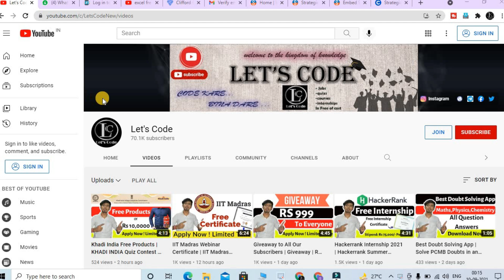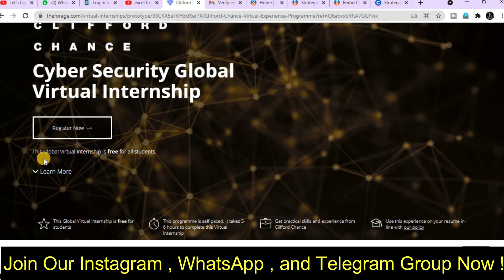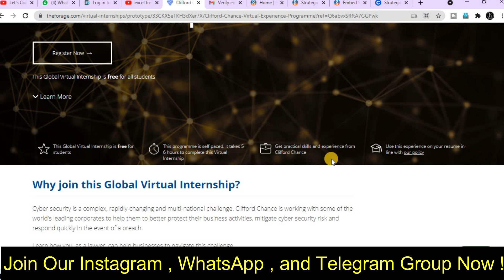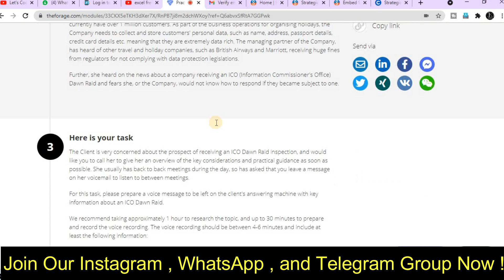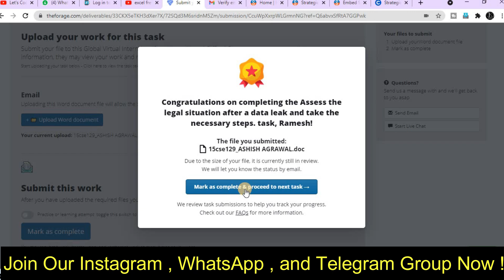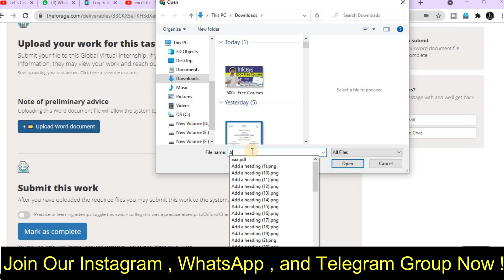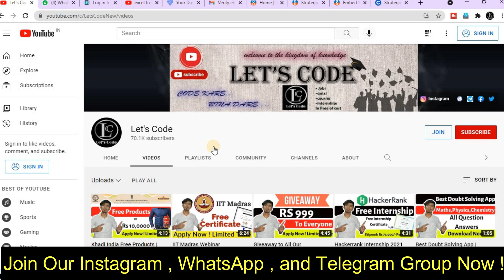Cyber Security Internship | Free Internship Certificate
About this video:
In this video you will  know about Cyber Security Internship

Topics covered in this video:
noida cyber cell internship
ahmedabad cyber cell internship
gurugram police cyber crime cell internship
cyber security
cyber security internship
ethical hacking
cyber security internship in india
cyber cell
latest internhsip
cyber cell india
how to get government job in cyber security
government cyber security
ethical hacking internship
cyber crime
crime branch
free ethical hacking course
government internship
crime branch internship
ethical hacking hindi
Thanks & Regards:
Ramesh & Jigyashu
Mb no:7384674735